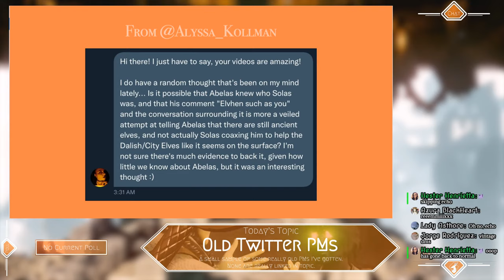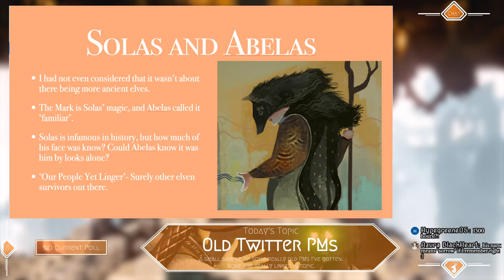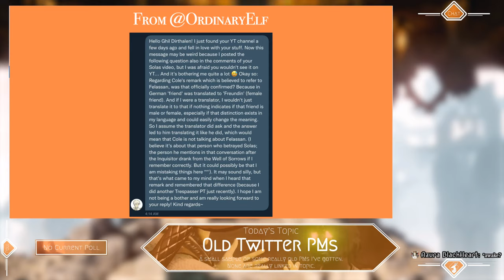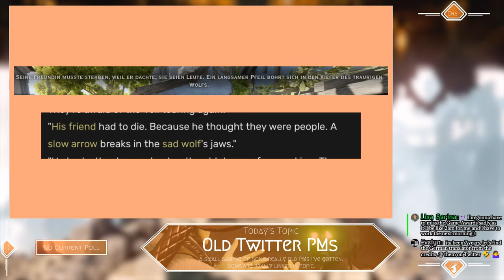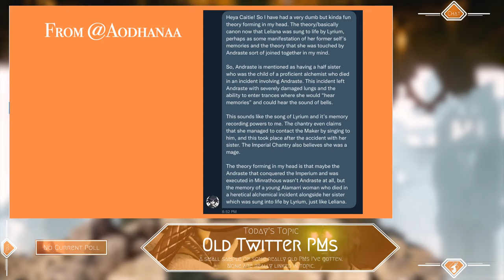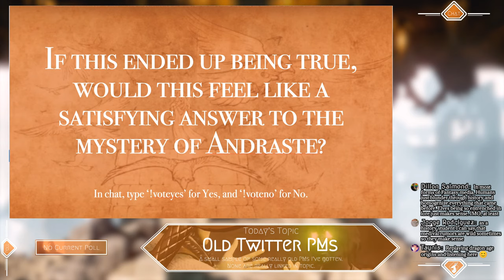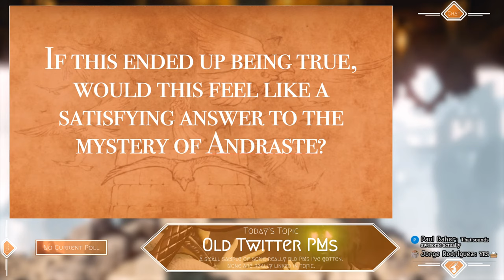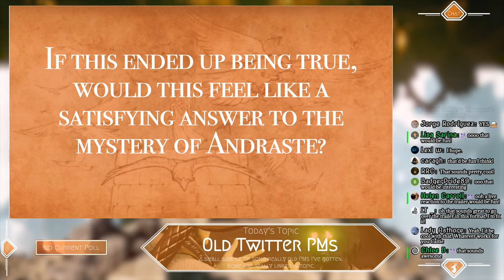{Theory Lectures} Answering PMs!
Today I have collected a few interesting PMs to talk about! Still working with a few tech things in the background and testing how many slides I need to contain myself too, so hopefully don't have to rush!